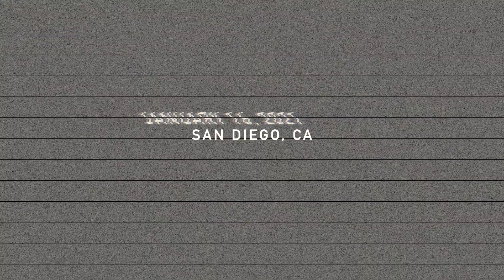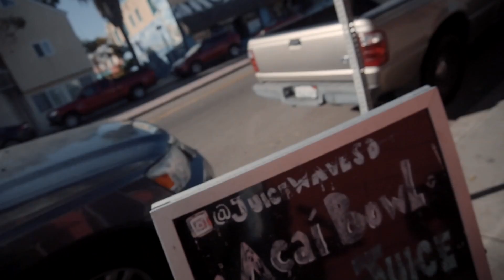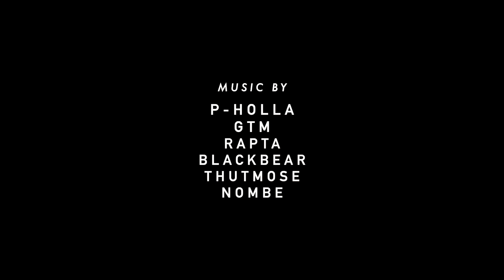We Moved in the CRAZIEST San Diego Beach House!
Decided spontaneously to take a trip to SoCal and start up the vlog again. Today my friends and I MOVED INTO A NEW PLACE! This time... ON THE BEACH BABY. This is so sick. Today the grind really starts.